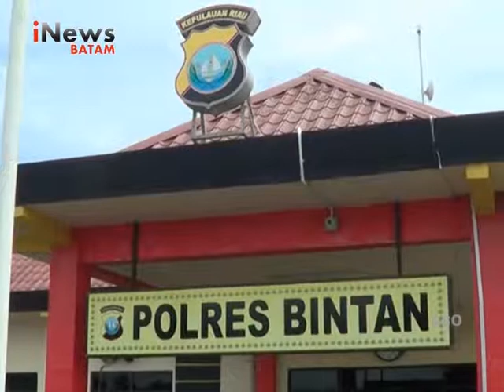OTT KARYAWAN PERUSAHAAN LISTRIK SWASTA